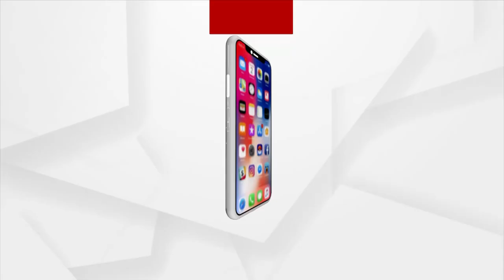Headlines 11 am | 30 Jan 2022 | Argus News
+STF କବଜାରେ ବଜ୍ରକାପ୍ତା ଚୋରା ଚାଲାଣକାରୀ

+ରାଜ୍ୟରେ ୫ ହଜାର ତଳକୁ ଖସିଲା ଦୈନିକ କରୋନା ସଂକ୍ରମଣ...

+ନୀଳଗିରିରେ ପୁଣି ହାତୀ ଆତଙ୍କ...

+2022ରେ ପ୍ରଧାନମନ୍ତ୍ରୀ ମୋଦିଙ୍କ ପ୍ରଥମ ମନ୍ କି ବାତ୍...

+ମୃତ୍ୟୁ ପରେ ବି ଅମର...

+ଜମ୍ମୁକାଶ୍ମୀରରେ 5 ପାକିସ୍ତାନୀ ଆତଙ୍କବାଦୀ ନିହତ...

+ଆଉ 2 ଦିନ ଶୀତରେ ଥରିବ ଓଡ଼ିଶା...